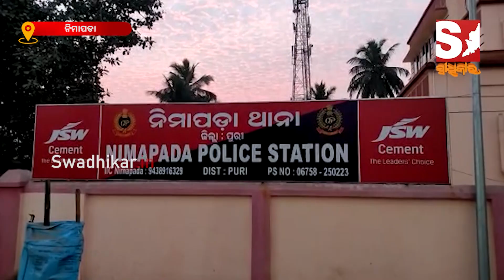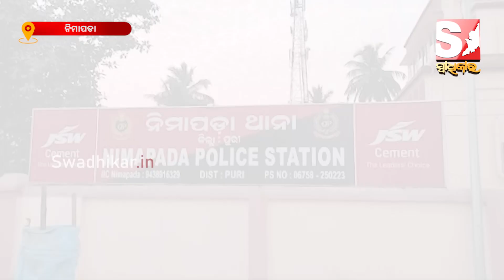ହତ୍ୟାକାଣ୍ଡକର ୪୦ଦିନ ପରେ ମଧ୍ୟ ପୋଲିସ ହାତ ଖାଲି, ନ୍ୟାୟ ଅପେକ୍ଷାରେ ପରିବାର ଲୋକେ